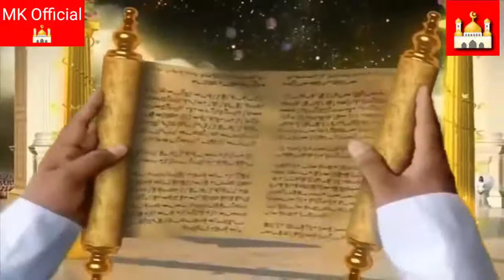হাশোরের মাটে সবাই কি বাবে একসাথ হয়